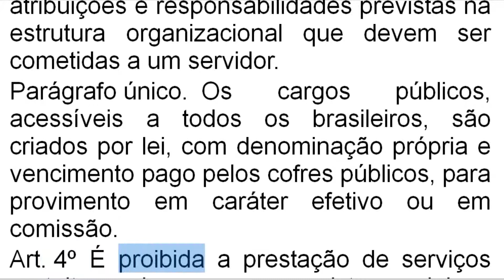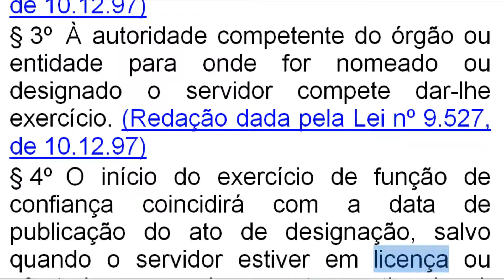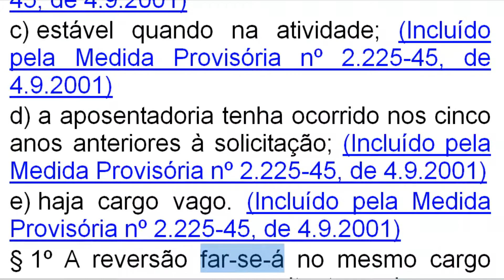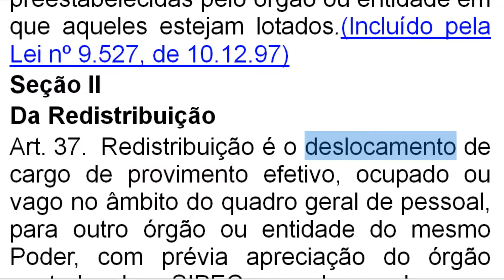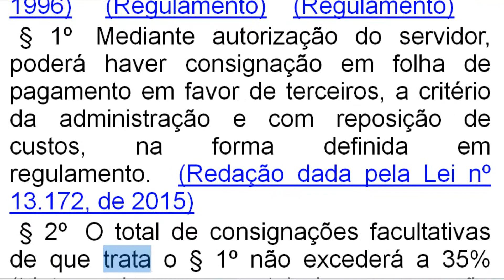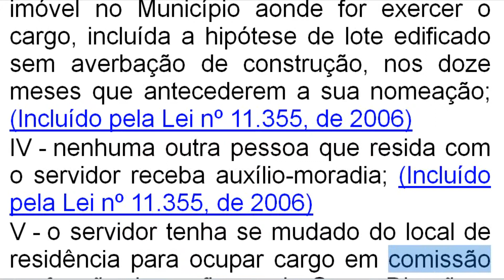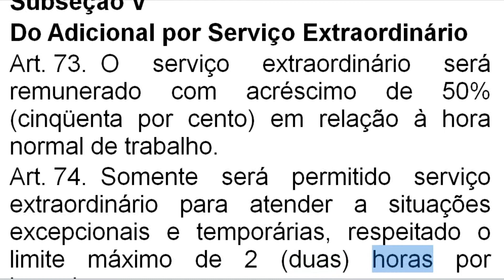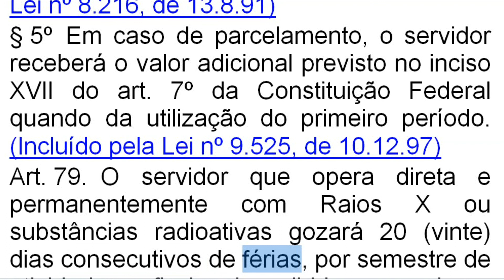Lei n.º 8.112/1990 - Estatuto dos Servidores Públicos Federais - Parte 1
Audio leitura da Lei n.º 8.112/1990 - Estatuto dos Servidores Públicos Federais - Parte 1